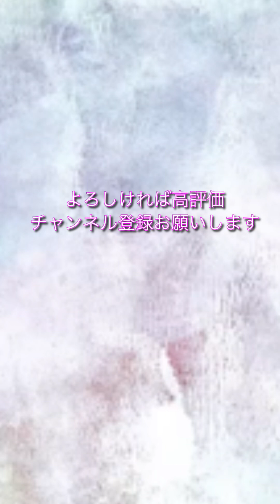新しい恋人達に back number 原キー 歌ってみた 概要欄 歌詞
光が閉じるように
会えない人がまた増えても
大人になれなかった
それを誰にも言えないでいる

素敵なものを　大事なものを
抱えきれないくらいに
もらったのに

指先で雲をなぞって
僕にはもう見えないものを
描く君に
かける言葉があるとしても
僕にはとても探せないだろう

頼んだ覚えは無くても
守られてきた事は知ってる
自分じゃできやしないけど
君には優しくあれと願い　祈る

似合ってなんかいなくて
なにもかも足りないのに
投げ出し方も分かんなくて
ここにいる

張りぼてに描いた虹でも
手垢にまみれたバトンでも
なにかひとつ
渡せるものが見つけられたら
少しは胸を張れるだろうか

閉じた絵本の
終わりのページで
これは誰の人生だ
誰の人生だ

誰の人生だ　誰の人生だ　誰の人生だ

真白な君の未来を
真白なまま
君が色を塗れるように

でもいつか君が誰かを
どうにか幸せにしたいと
願う日に
笑って頷けたとしたら
それでもうじゅうぶんじゃないか
と思う